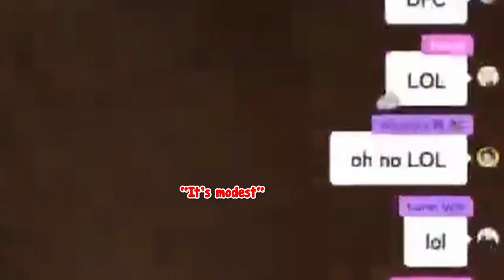[ENG SUB/Hololive] Biboo asks chat to keep this secret from Nerissa and don't rat her out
Credits :
BGM